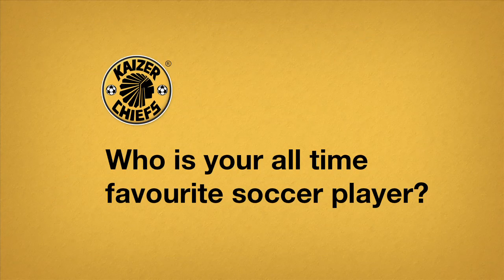New Glamour Boy - Keagan Buchanan